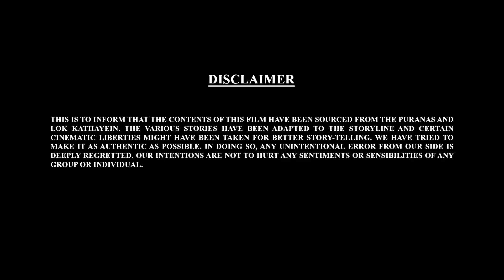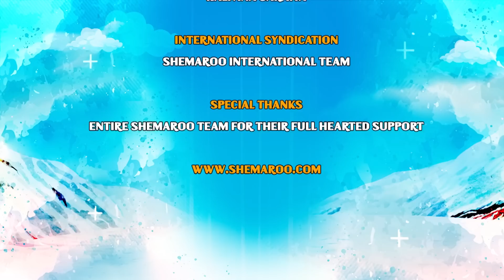Bal Ganesh ki Kahaniya Ep - 34 | बाल गणेश की कहानिया | Hindi Story